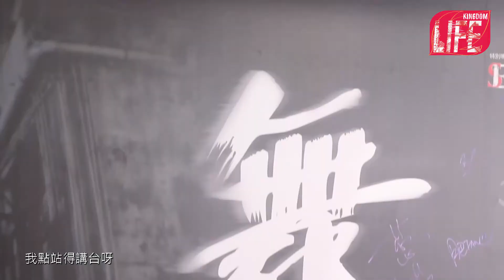【Kingdom Life】裝備青年大軍進入演藝界別(上)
如何在職場中活出天國文化？基督徒可以在演藝界別發揮屬神的影響力嗎？今期Kingdom Life採訪了「新生命動力協會」會長梁鴻華（Tony）及其課程學員招子揚（子揚），他們透過建立團契，設立培訓課程等方式，牧養有志在演藝行業發展的邊緣和弱勢青年，期望能「落地」職場，發揮天國文化影響力。